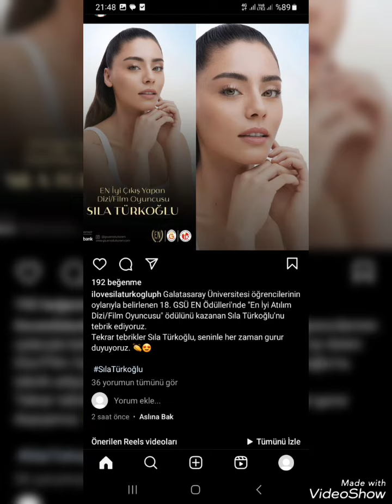sılatürkoğlU EN İYİ ÇIKIŞ YAPAN DİZİ,FİLM OYUNCUSU ADINA LAYIK GÖRÜLDÜ